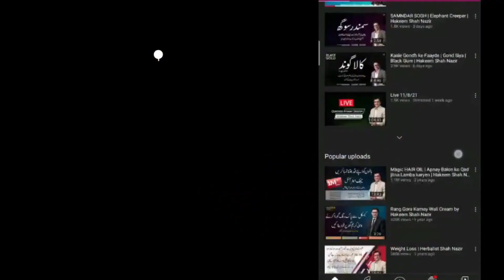Haloon Ke Beej kay fayde | Best for Height & Periods Pain | Hakeem Shah Nazir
Benefits of eating Garden Cress
ہالون کے بیج کو قد بڑھانے میں استعمال کیا جاتا ہے، اسکے علاوہ اندرونی ورم اور خواتین میں ماہواری کے دنوں میں شدید درد میں آرام کیلئے استعمال کیا جاتا ہے. اسکے مزید کیا فوائد ہیں اور کیسے استعمال کریں؟ جانئے حکیم شاہ نذیر کی اس نئی ویڈیو میں

For Contact, Quires and order dial,
international callers add 0992 before number.